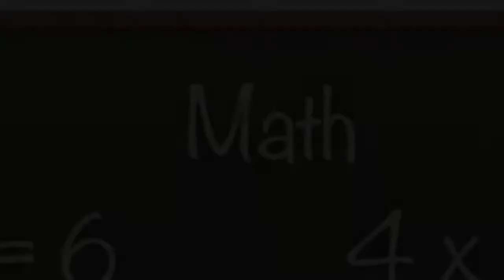ᴴᴰ Cartoons Sun & Moon Find treasure under the sea ! 💗 Cartoon for Kids by Sun & Moon YouTube